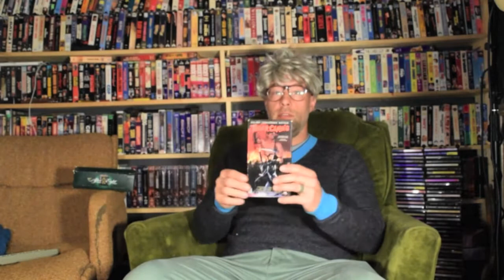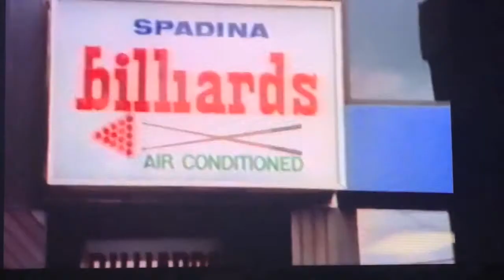VHS Corner Tiger Claws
Stanley Rendesvouse finds his favourite scenes in the 1991 film, Tiger Claws.